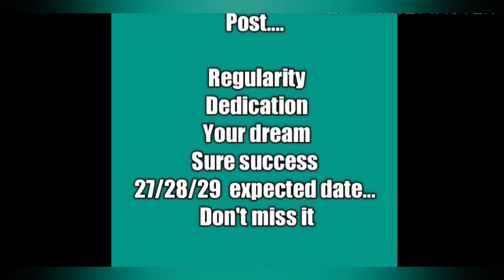Good news//2020 notification TGT/PGT //biggest opportunity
# 2020tgtpgtnotificationnews

Here you will come to know step by step the process to prepare literature in perfect way...

for notes msg to 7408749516

To join Watsapp group msg 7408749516